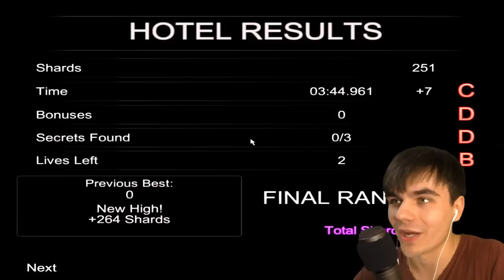ОБЕЗЬЯНЫ ПРОТИВ ЯРИКА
Убегаем от злобных обезьян и копим шарды! Инди-игра Dark Deception!